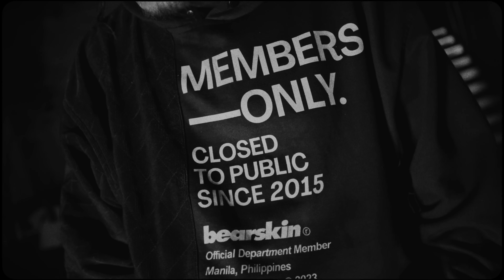Kris Delano - Hollywood feat. Hev Abi (Official Music Video)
Director: BJ Tangco
Executive Producer: Dan Christopher Garcia
Production Company: Blanktapes®
Creative Director: Agi Antipado
1st Assistant Director: Rainier Gonzales
Production Assistant: Zaldine Alvaro
Production Runner: Jason Lloyd Javier
BTS: Angelou Lucero
BTS: Kient Espra
Music Producer: John Steven Peregrina
Mastering Engineer: Jan Fuertez
Special Thanks:
Downtown Q'
TMP Productions
Cindy Severino
Timothy Mejia
Nawaf G. Al Hassawi
Plumberboi
EJ Rosita
wisworldwide
Blanktapes Community+